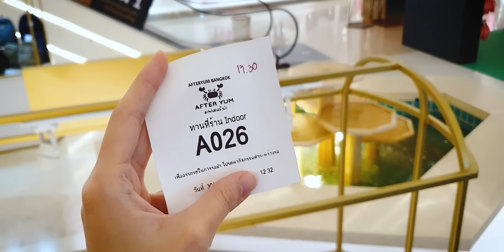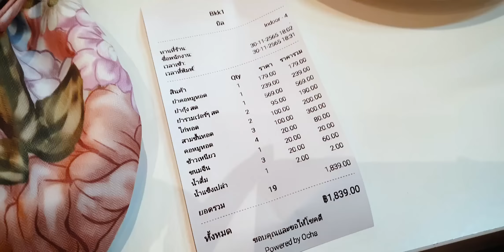พายายยายไปทาน AfterYum สั่งรัวๆ นัวๆ อร่อยหยุดไม่ได้ | Buablink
AfterYum เค้ามาเปิดที่กทม.แว้ววววค่า อยู่ไม่ไกลจากที่บ้านด้วยเลยพาคุณแม่มาทาน สั่งไม่หยุดจนล้นโต๊ะ ทั้งยำปลาร้า ไม่ปลาร้า ของทอดใดๆแซบนัว จัดจ้านในย่านนวมินทร์ไปเลยย